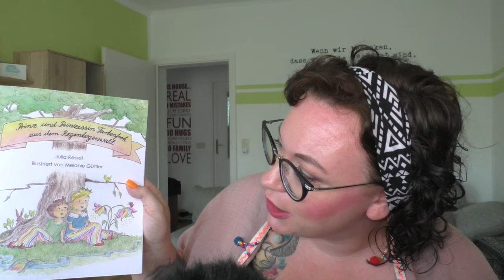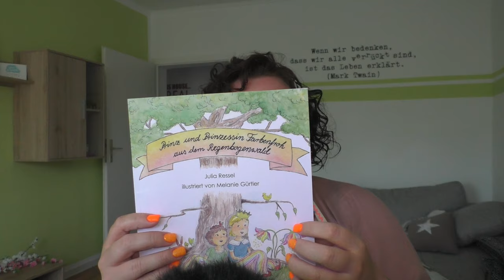Entspannungsgeschichte für Kinder | ASMR Deutsch German | Frau Farbenfroh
Ich lese heute eine Entspannungsgeschichte für Kinder im ASMR Stil aus meinem Kinderbuch "Prinz und Prinzessin Farbenfroh aus dem Regenbogenwald"

Mein Buch

Wenn ihr uns etwas zuschicken möchtet, dann bitte an diese Adresse:

Julia Ressel
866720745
Packstation 113
02906 Niesky